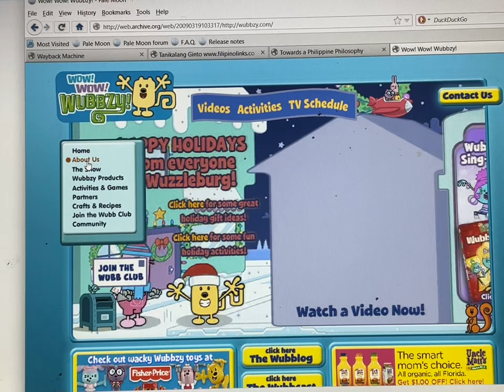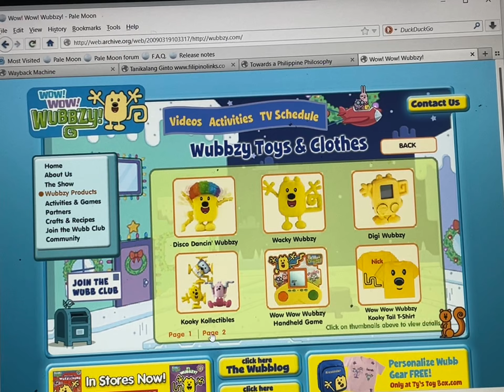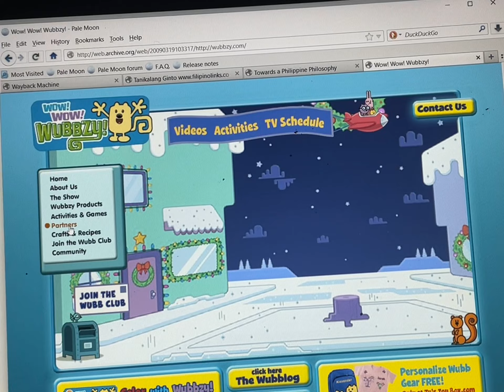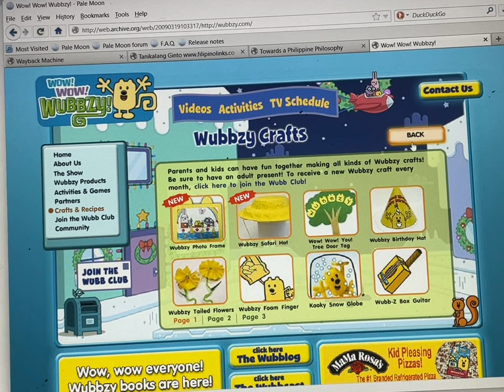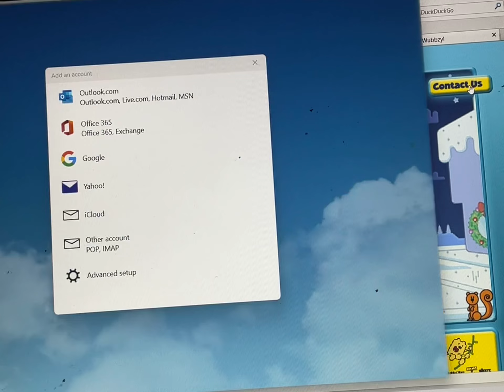Wow! Wow! Wubbzy! Website 2008-2015